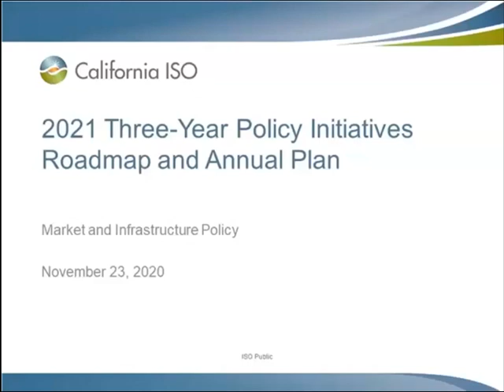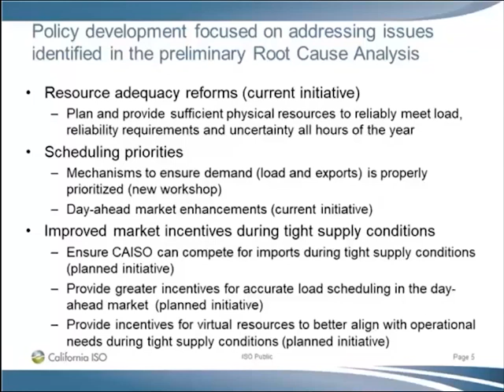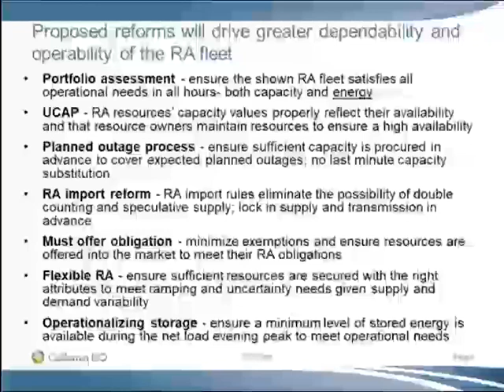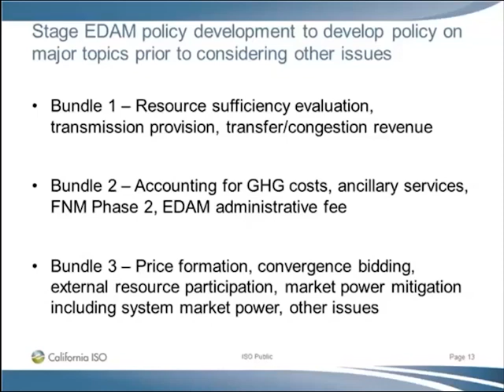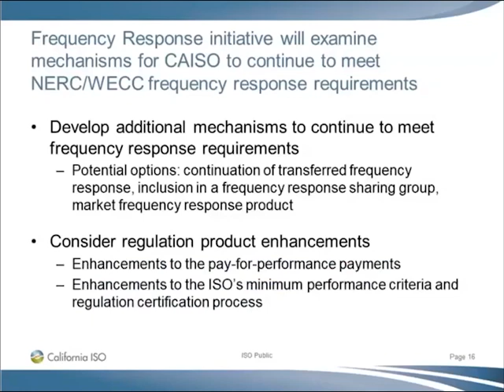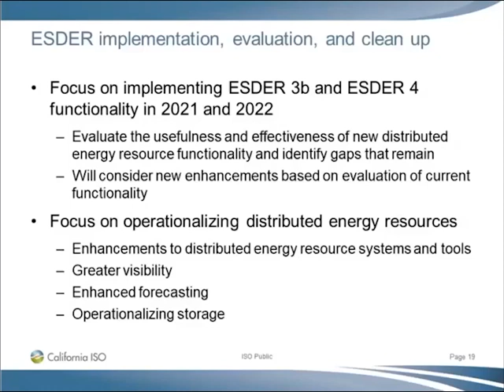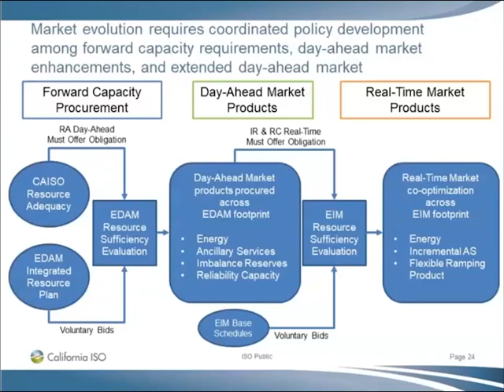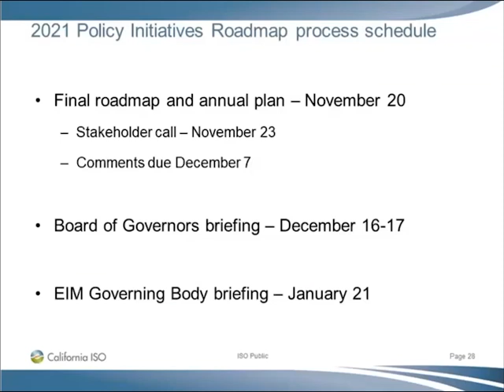Nov 23, 2020 - 2021 Final Policy Initiatives Roadmap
Recording of the California ISO 2021 Final Policy Initiatives Roadmap meeting on Nov 23, 2020